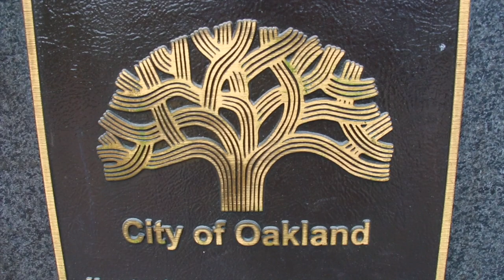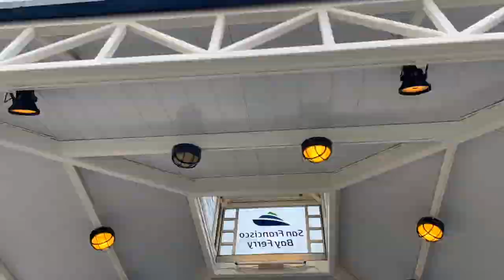Oakland Ca Scenery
Cannon 70D
iPhone XS
Dji Osmo 2
Drones